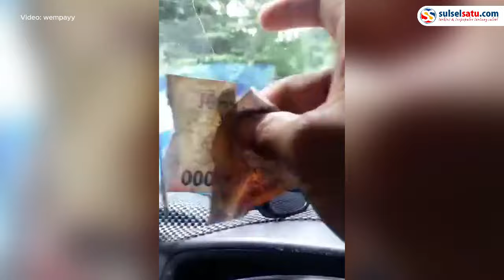Aksi Pemalakan di Jalan Rusak Konawe Utara, Uang dari Sopir Dirobek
Sebuah video memperlihatkan aksi pemalakan terjadi di sebuah jalan rusak akibat tanah longsor.

Dalam video tersebut, terlihat seorang pengemudi mobil yang hendak melewati akses jalan tersebut.

Saat melintasi jalan, seorang pria menahan mobil tersebut dan meminta sejumlah uang.

Pengendara mobil mengeluarkan uang senilai Rp10 ribu.

Namun, pria tersebut menolak dan merobek uang yang diberikan oleh pengendara mobil.

Kejadian ini terjadi di Konawe Utara, Sulawesi Tenggara.

Sopir mobil itu meminta Polres Konawe menertibkan aksi pungutan liar tersebut.

Video terkini dan terbaru..